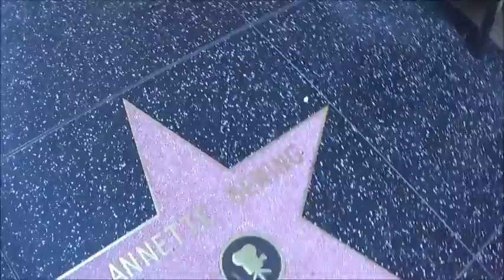Viagem aos Estados Unidos 2014-2015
Viagem aos Estados Unidos: Viajando pela Costa Oeste dos Estados Unidos.
Viagem aos Estados Unidos: Viagens e vlog's
Viagem aos Estados Unidos: conhecendo os Estados Unidos pela primeira vez.

Trailer de nossa viagem aos Estados Unidos - Percorrendo toda Costa Oeste.